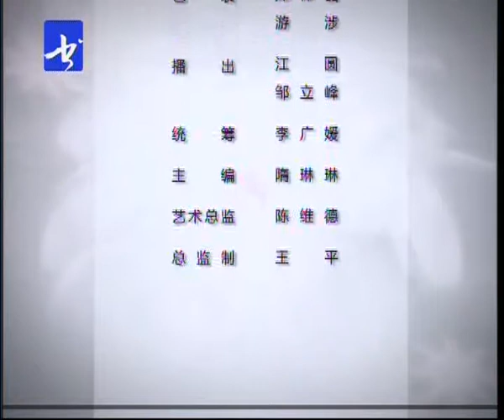中国山水画教程 Learn Chinese landscape painting 32